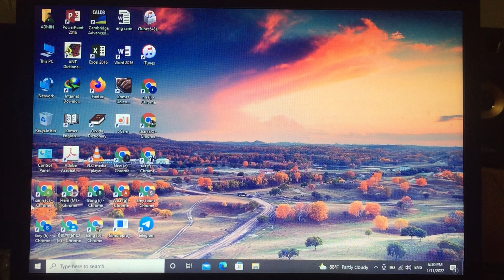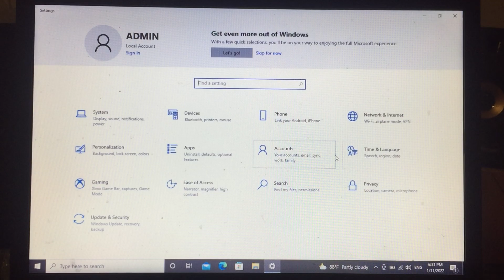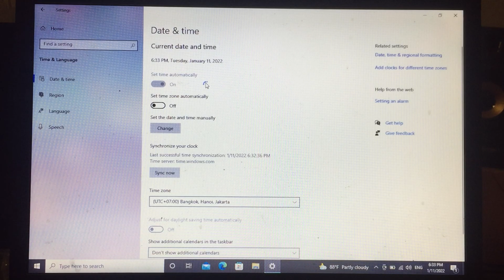How to Change date and Time in computer , របៀបដាក់ ថ្ងៃ.ទី.ខែ.ឆ្នាំ នៅក្នុង computer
របៀប​បង្កើត​ gmail នៅលើ​ ទូរស័ព្ទ​ដៃ​ smart phone

Thank you very much comments
Thank you very much share
Thank you for all your support.
ខ្ញុំ​បាទ​ក៏​សូម​អរគុណ​សម្រាប់​ការ​ គាំទ្រ​ពី​សំណាក់​មហាជន​ទូទៅ​ ទាំង​នៅ​ក្នុង​ប្រទេស​និង​ នៅ​តាម​ ប្រទេស​នានា